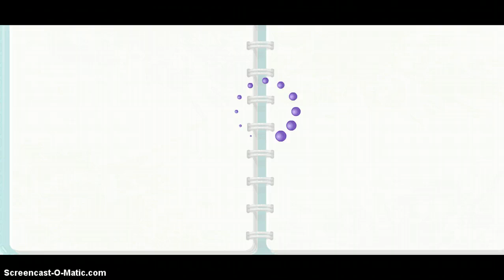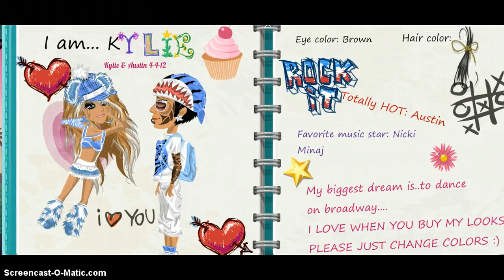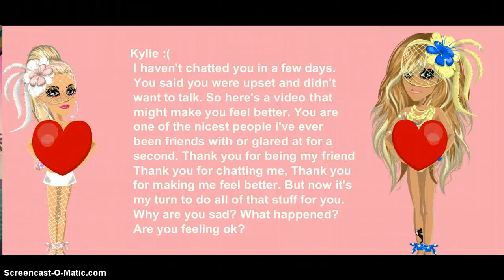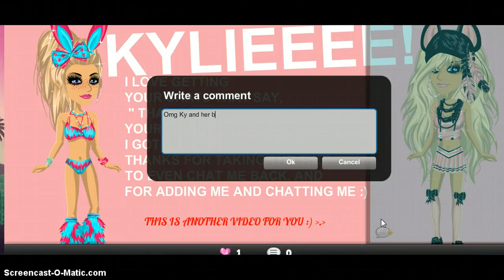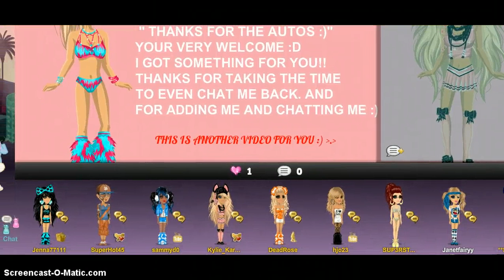Ky Bear! :)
Msp!